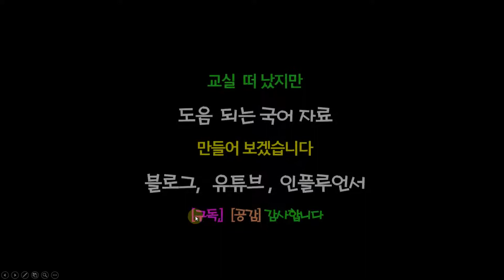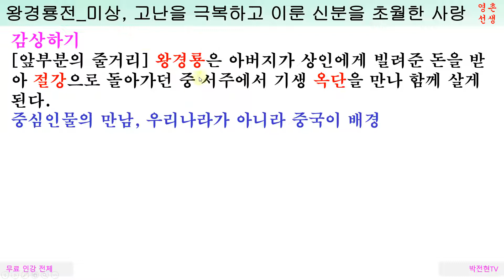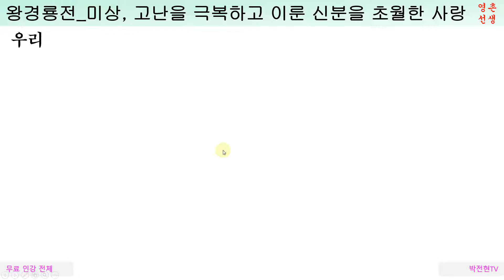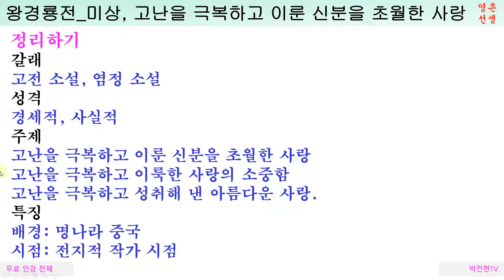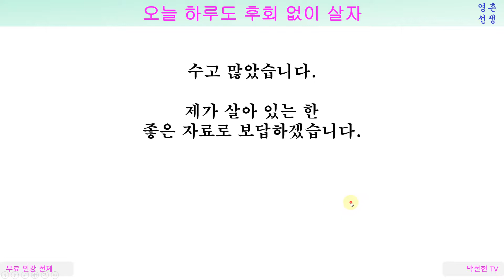고전소설 왕경룡전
기녀에게 빠져 몰락과 상승의 길을 걷는 남자를 향한 기녀의 순정
고난을 극복하고 이룬 신분을 초월한 사랑, 작자미상, ‘왕경룡전’ 해설
기생과 가약을 맺은 주인공 왕경룡이 재물을 탕진하고 기생 어미의 간계로 쫓겨나서 온갖 고생을 하다가 암행어사가 되어 옥단을 구하고 재회한다는 상투적인 내용의 소설입니다.
함께 읽으면 좋은 작품(옥단춘전) (춘향전)